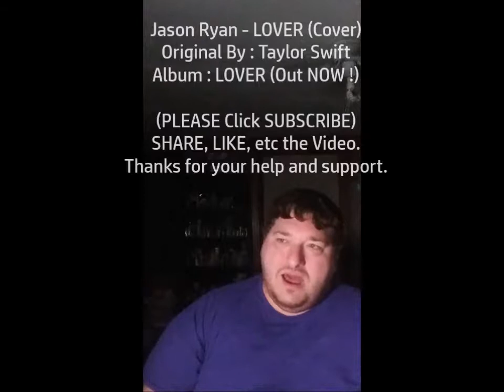Jason Ryan - Lover (Cover)